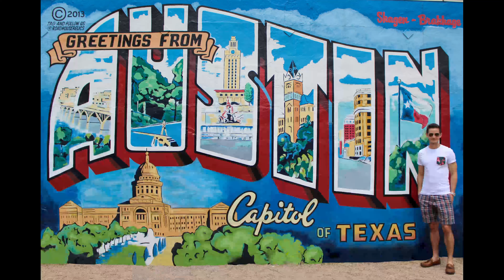El Mejor Año de mi Vida 🍾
Este es un video repasando mi último año y compartiendo las lecciones que aprendí para tener una mejor vida! Espero poder motivarlos a cumplir sus sueños y tener un 2022 espectacular!